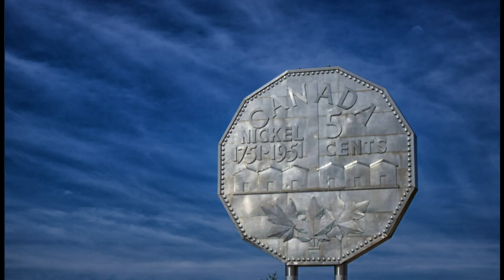Final Assessment with Isaac (P.3) ~ Sudbury, Ontario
In this final driving lesson, I finish assessing Isaac's driving skills. Isaac is ready for his G1 Exit Road Test to get his G2. Congrats!